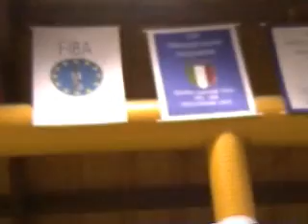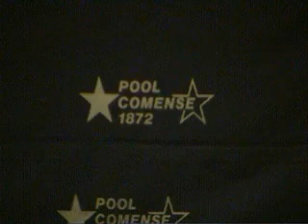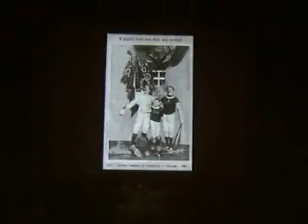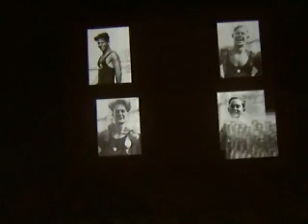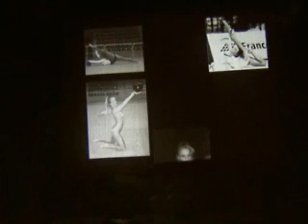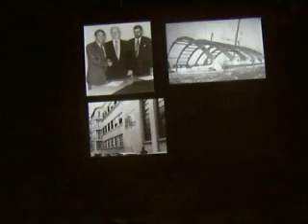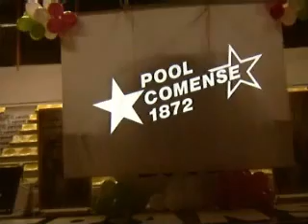Saggio Ginnastica Comense 2002 130 anni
Basket Femminile, Pool Comense 1872